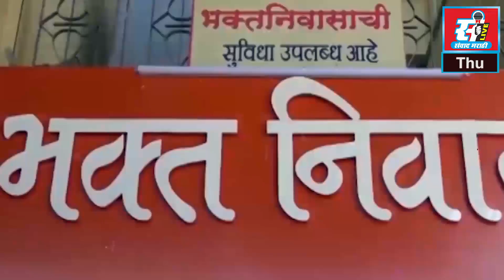तुर्भे येथील वेश्या व्यवसायाविरोधात स्थानिक व्यापारी आणि शिवसेनेचा मोर्चा.